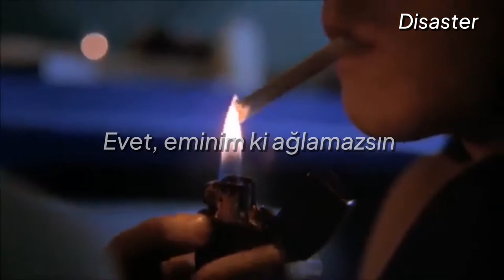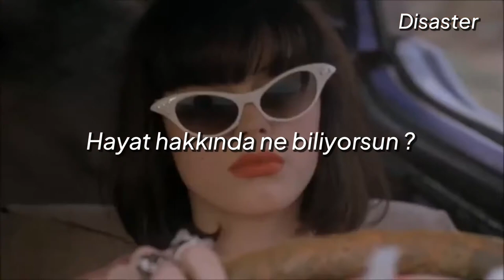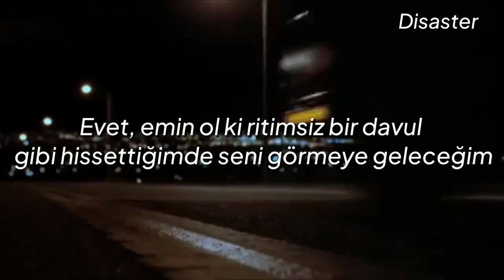Joji - YEAH RİGHT ( türkçe çeviri )